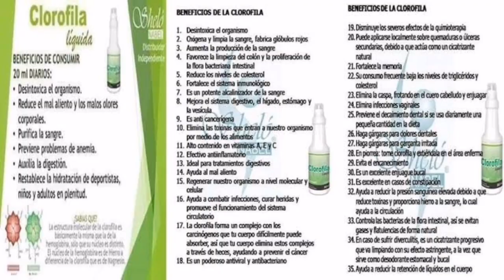Los mejores Productos que debes tener de Shelo Nabel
Precios en pesos mexicanos catálogo 2021:

1. Spray de Árbol de Té $177
2. Spray de Sábila y Caléndula $198
3. Jugo Verde en polvo $251
4. Crema Oriental $213
5. Spray de Reishi y Propóleo $106
6. Clorofila $245
7. FD Maitake $241
8. Hielo Mineral $230
9. Gel para Golpes $213
10. Pomada de Víbora de Cascabel $177

Si quieres que haga un video en específico de alguno de estos productos mencionados, para que así tengas más información de aplicación y para que te ayudan, déjamelo saber en los comentarios👍 gracias

Gracias